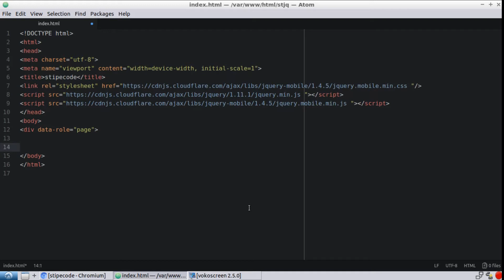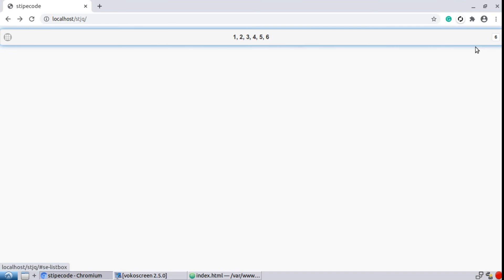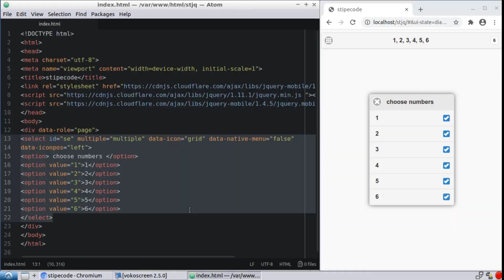Coding animated multiselect popup options with item count in jquery mobile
Coding animated multiselect popup options with item count in jquery mobile | multi-select options
Animated popup multiselect using select option component in jquery mobile.
selected options count is displayed in a counter bubble as a notification.
It also displays the selected items list in the select box.

The framework used for programming:
Jquery foundation
Jquery mobile
Jquery Ui